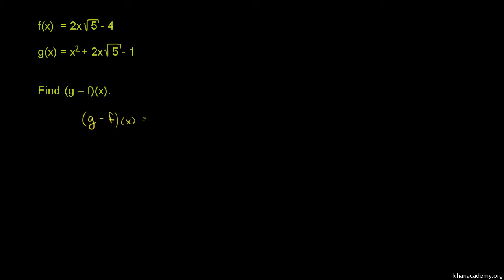Difference of Functions